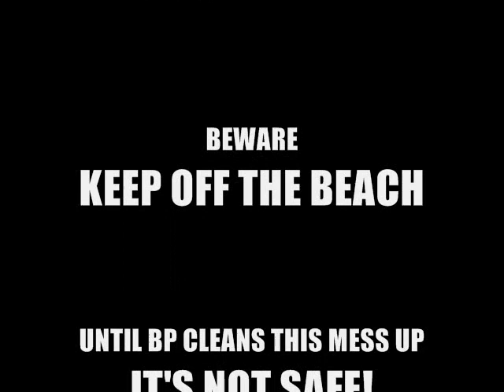BP Oil Spill - Pensacola, FL Sept 20, 2010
You know, I could sit here all day long and do BP videos.  BP hides the oil in the water with dispersants, they bury the oil on the beach with sand, they come up with some lamb ass excuse as to why they NOW can't retrieve the oil under the sand, they're laying beach workers off, they haven't paid the majority of business claims made against them, and all the while, we're being poisoned down here.